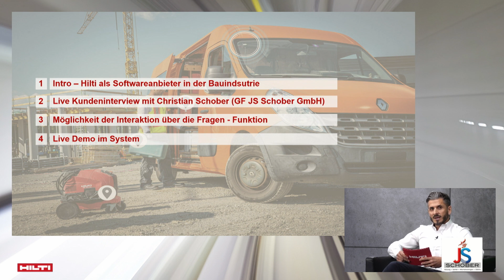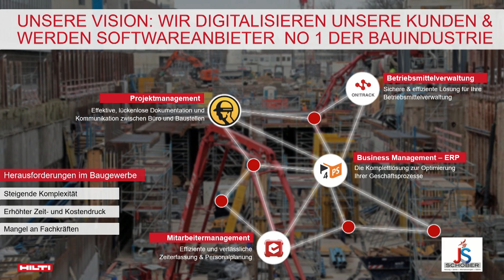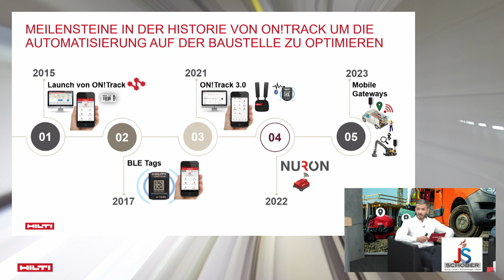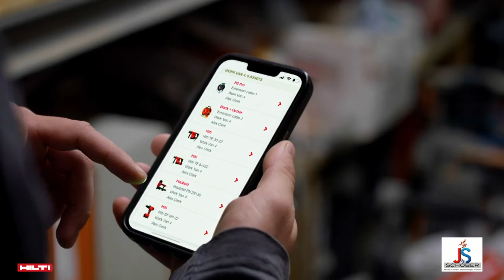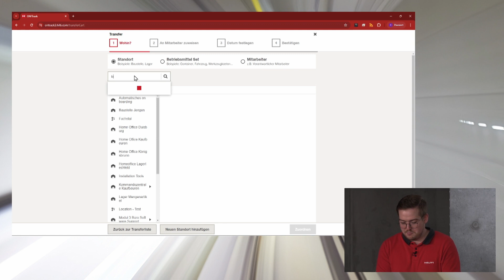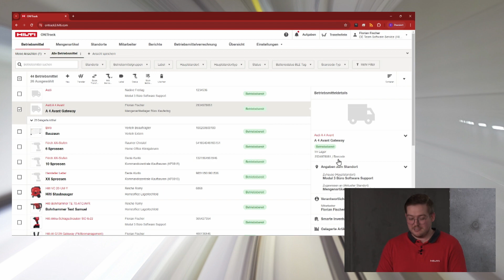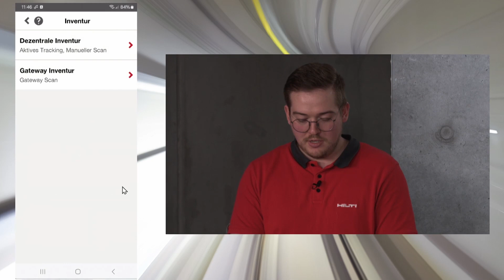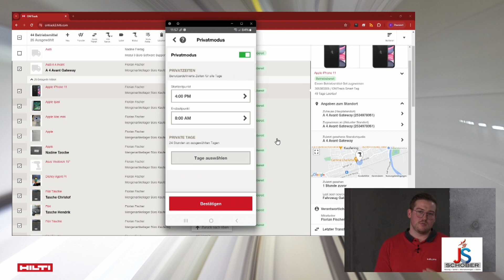Webinar - Automatisierung auf der Baustelle mit Hilfe von Fahrzeug-Gateways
In diesem Webinar erhalten Sie wertvolle Einblicke in die Automatisierung auf Baustellen mit Fahrzeug-Gateways. In einem exklusiven Kundeninterview tauchen wir in die Praxis ein und diskutieren die Anwendung dieser Technologie in realen Bauprojekten.